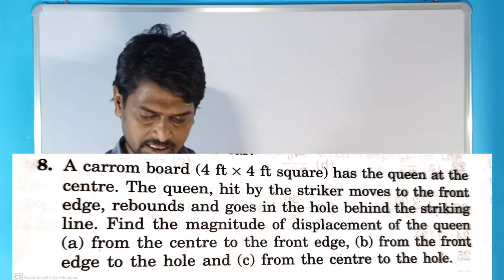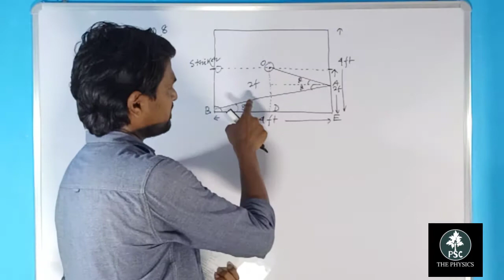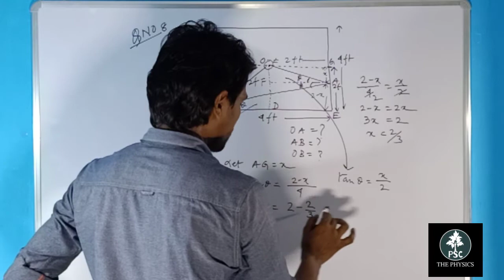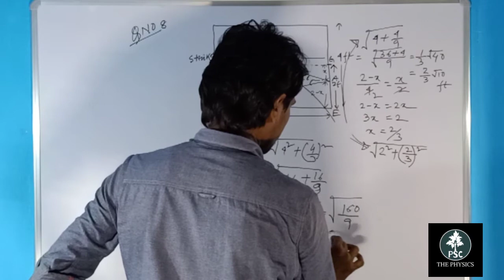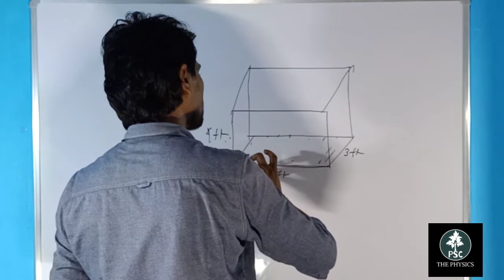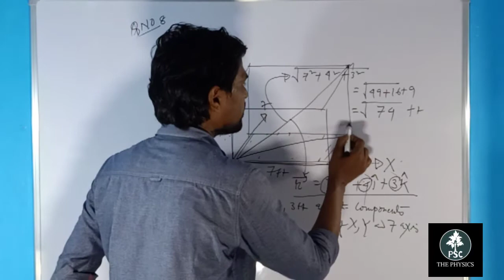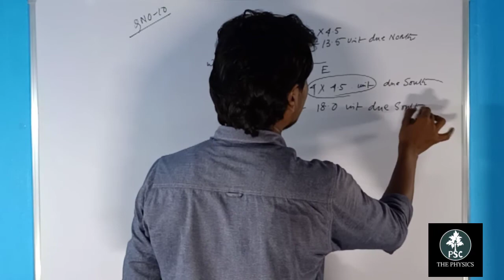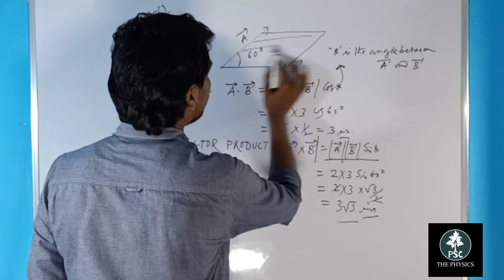HC VERMA SOLUTIONS/CH-02/QNO-8,9,10,11/VECTOR/PHYSICS AND MATHEMATICS/THE NUMERICAL KING SERIES 44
welcome students to "THE NUMERICAL KING SERIES"
This series is very powerful series for JEE /NEET aspirants
thank u